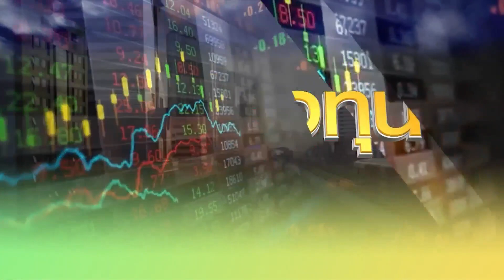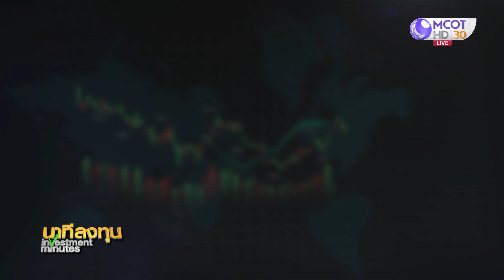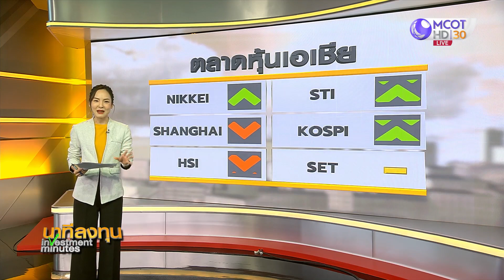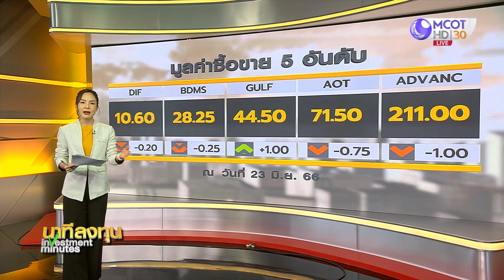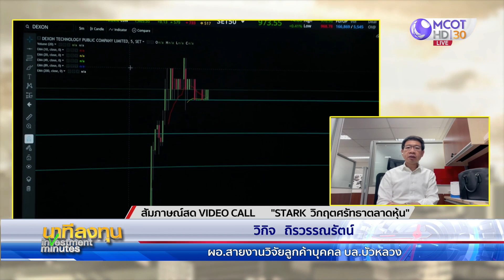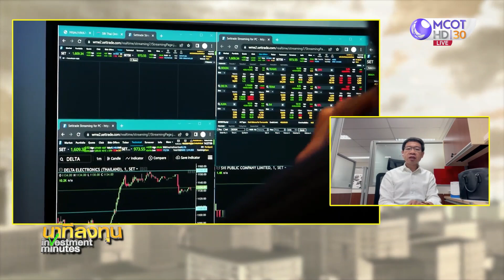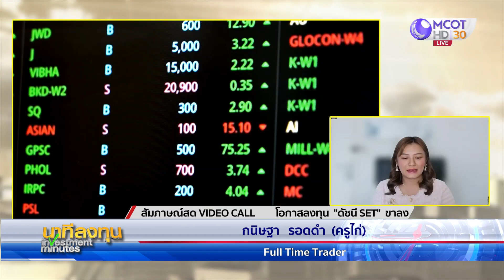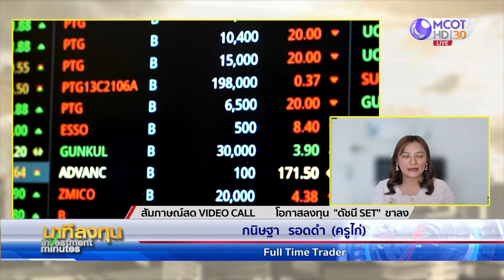นาทีลงทุน วันจันทร์ที่ 26 มิถุนายน 2566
• คลังเก็บรายได้ 8 เดือน สูงกว่าเป้า 1.22 แสน ลบ. สรรพากรรีดภาษีได้ตามเศรษฐกิจที่ขยายตัว
• 11 องค์กรผนึกกำลังสร้างความเชื่อมั่นตลาดทุน / DSI ประชุมทีมสอบทุจริต STARK
• น้ำมันดีดเหนือ 70 ดอลลาร์ฯ ข้อพิพาทรัสเซีย-กลุ่มวากเนอร์ กระทบอุปทานน้ำมัน
• ดาวโจนส์ลบ วิตกเฟดปรับขึ้นดอกเบี้ย
• ทองคำขึ้น ดอลลาร์แข็งค่าหนุนแรงซื้อ
• STARK วิกฤติศรัทธาตลาดหุ้น
• โอกาสลงทุน “ดัชนี SET” ขาลง